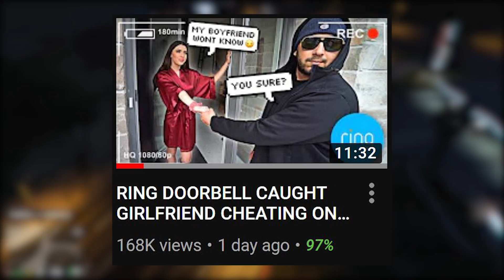IMJAYSTATION'S GIRLFRIEND CHEATS ON HIM (DREAM TEAM)